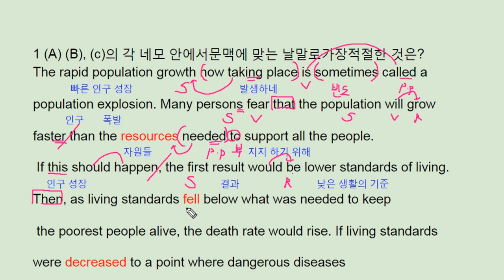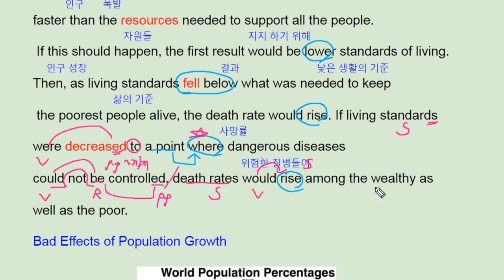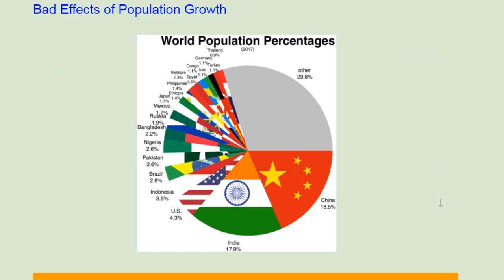파사쥬 팝 기본영어 unit 6 Voca Real Test 1 - population explosion - 번개콩